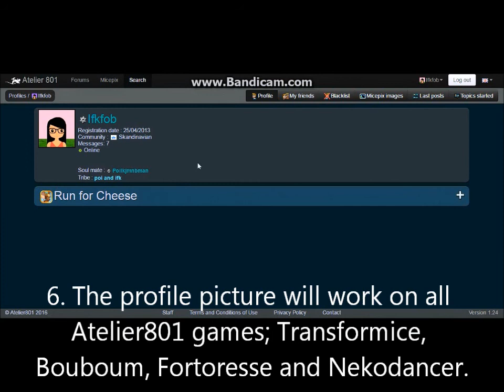Tutorial - How to add a profile picture on Transformice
Hello. Today I'm going to show you how to get a profile picture on Transformice and other Atelier801 games. It's easy and fast. Here is 5 steps to get it and it won't even take you a minute:

1.
2. Log in
3. Go to your profile
4. Click on your username and then "Change avatar"
5. Choose a picture and submit.

It may take some hours before it takes fully effect. Especially if it is your first time. You can always remove the picture by clicking "Remove Avatar".

This will work on every Atelier801 games. Which is Transformice, Bouboum, Fortoresse and Nekodancer. Atelier801 may make some new games in the future, but while this video was made, only thosse games existed. But it will probably work on new games too.